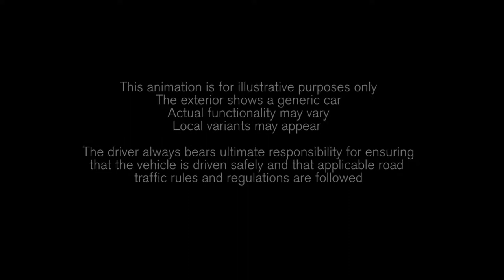Removable, Folding Load Floor W Grocery Bag Holders For 2022 Volvo XC40 Recharge Ultimate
This foldable and removable floor makes it easy to adapt the cargo compartment to whatever you're carrying. The floor can transform into a load divider, helping to organize and separate different cargo, or into a holder for your shopping bags. And folded down, it creates a hidden yet spacious storage area under the floor for a sports bag or other valuables. This storage space is locked by the tailgate when you lock the vehicle.

presented by Bernie
of
Kundert Volvo Cars